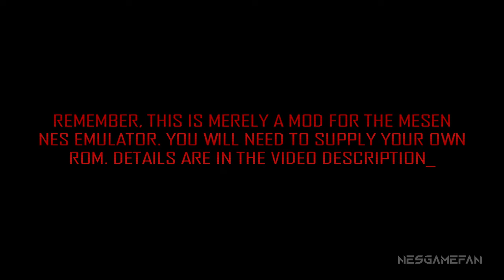Metroid HD: 2.0 Trailer for the Mesen 2 NES Emulator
A new version of the Metroid "HD" mod for the Mesen NES Emulator was just recently released. Keep in mind this is merely a mod and it will only work if users have a legitimate ROM of the NES game, Metroid. Also, the ROM must have a SHA-1 checksum of ecf39ec5a33e6a6f832f03e8ffc61c5d53f4f90b or the pack will not operate correctly.

!!!IMPORTANT!!!
This mod currently only works with the standalone version of Mesen 2. It is not yet compatible with Retroarch. Download Mesen 2 here:

The README contains details the work performed by each author below that helped make the enhancement pack possible:

Below is an additional copy/paste from a section of the README file:
-Version 2.0 - Too Many Changes to List Everything - Pack Was Re-Written from the Ground-Up - Noteworthy Improvements Are Below:
 -Coding completely overhauled with new Mesen 2.0 features (special thanks to Sour).
 -Nearly all artwork adjusted or replaced in some way.
 -Added top and bottom layer art to break up the monotony of game tiles.
 -Added frames for Samus movement animations.
 -Added frames for multiple enemies.
 -Overhauled the pause screen - Added area descriptions, power-up indicators, and artwork surrounding the game map.
 -Overhauled ending screen.
 -Overhauled Game Over screen.
 -Overhauled boss artwork and added frames.
 -Improved title screen explosion.
 -Added unique open and close sounds for the doors (special thanks to Cubear).
 -Added black screen transitions for the doors.
 -Added fog effects and lava glow effects in various areas.
 -Added notifications for when Samus is collecting a Power-Up.
 -HUD now flashes red when Samus is low on power.
 -AnalogSynth music now default (special thanks to Luminist).
 -A red alarm flash now occurs during the escape sequence.
 -New Orchestral sound folder now available as an alternate track (special thanks to VGmusic Revisited, JUD6MENT, The Noble Demon, and the Blake Robinson Symphonic Orchestra).